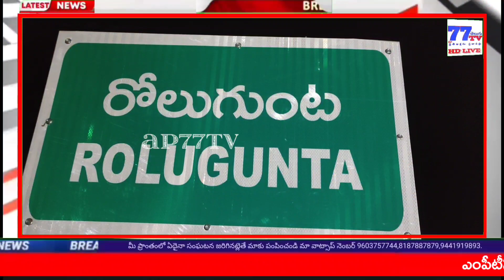రోలుగుంట ఎంపీటీసీ సుర్ల రామకృష్ణ ఆధ్వర్యంలో న్యాయానికి సంకెళ్లు కార్యక్రమంnewstoday news@ap77tv8